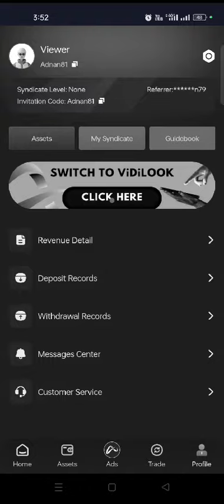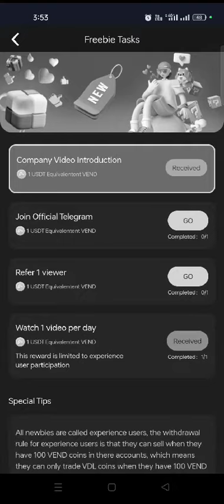Vidilook (SAMLEE) free usdt taken... Daily 1 usdt ll join below description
ANNOUNCEMENT ✅
V.E.N.D

✅ TRY TO BUY 50$ AND ACTIVATE THE ACCOUNT

✅ YOU WILL GET YOUR 1X IN FIRST MONTH THEN YOU WILL GET PROFIT

✅ YOU CAN WITHDRAW IN EACH 10 DAYS AND 3 SET OF WITHDRAWAL WILL BRING YOUR 1X

✅ THE WAY YOU ACT FAST WILL BRING MORE INCOME

✅ NO ONE IS GOING TO PAY YOUR LOSS UNLESS IF YOU ARE READY TO WORK FOR IT

✅ ALREADY MANY OF THEM MAKE PROFIT WITH VIDILOOK
THIS TIME ALSO 2X IS GIVEN
TRY TO USE IT

✅ OTHER PACKAGES WILL AVALIABLE SOONER

✅ IF YOU DOWNLINE IS NOT WITH YOUR STABLE DAO
GIVE YOUR REFERAL LINK AND REGISTER

✅ IF ANYONE WANT TO JOIN UNDER US
JOIN WITH OUR LINK